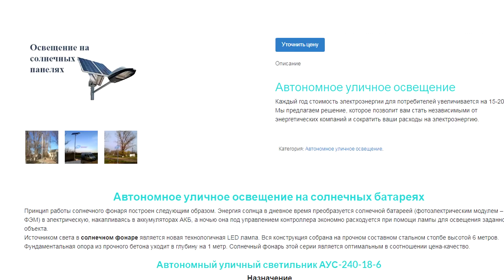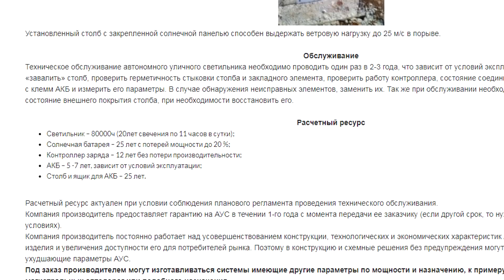Автономное освещение, уличное освещение на солнечных батареях на въезде в Славянск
Солнечные батареи на столбах, аккумулятор, контроллер и светодиодный светильник позволяют решить проблему проводов между столбами, энергозависимости, роста цен на электроэнергию и позволяют в целом начать экономить. Конечно, современные энергетически независимые технологии стоят денег, но конечная цель этого стоит и в результате окупается с лихвой. Берём пример со Славянска.

Вы можете помочь нашему дальнейшему развитию. Средства собираются на призы для розыгрышей, новую камеру и компактный дрон.
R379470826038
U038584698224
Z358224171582